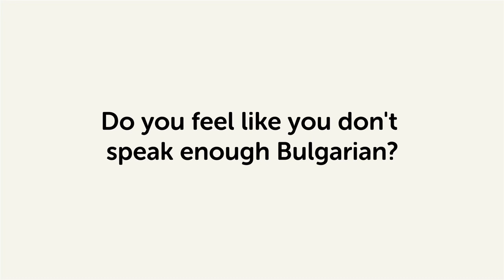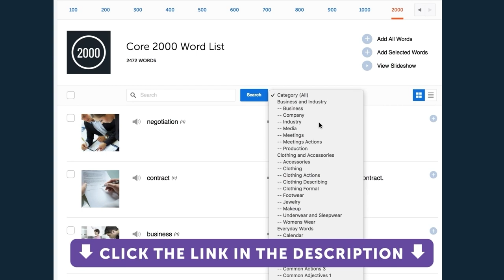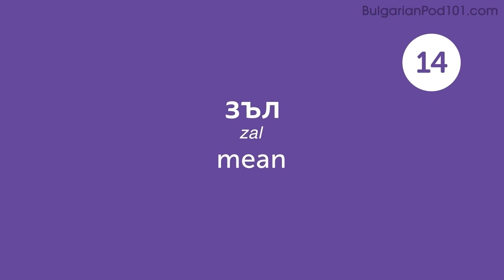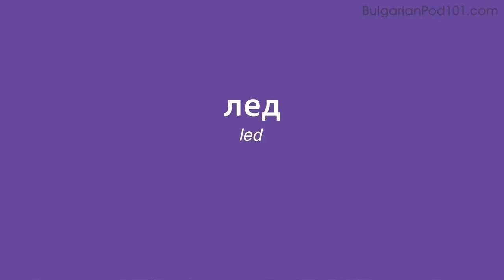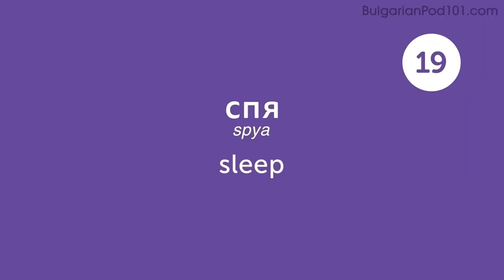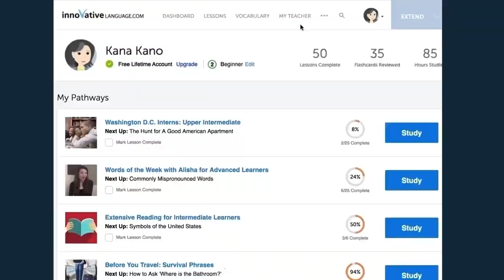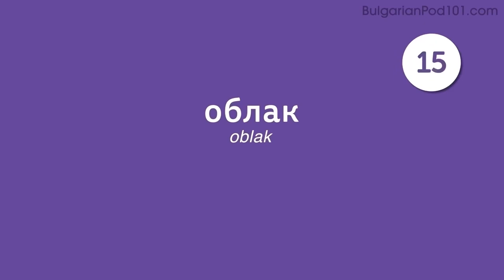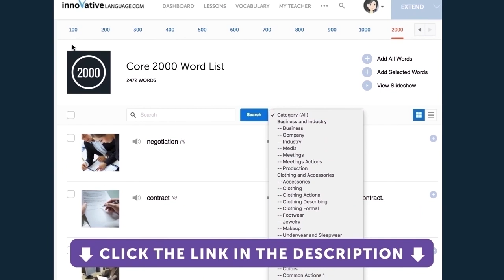780 Bulgarian Words for Everyday Life - Basic Vocabulary #39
This is the best video to start building your Bulgarian vocabulary.

In this series, we will teach you the core 800 Bulgarian words that you must know if you're a an absolute beginner.